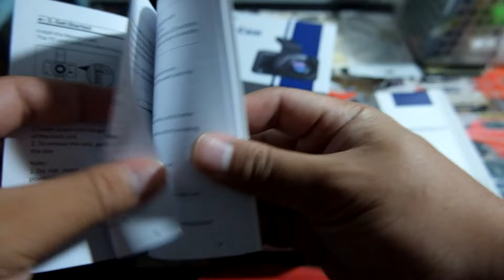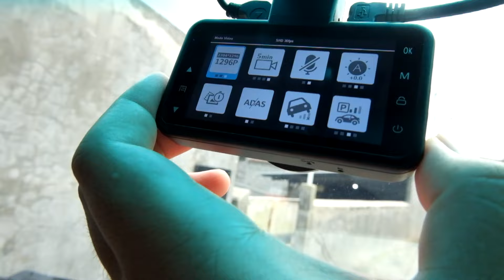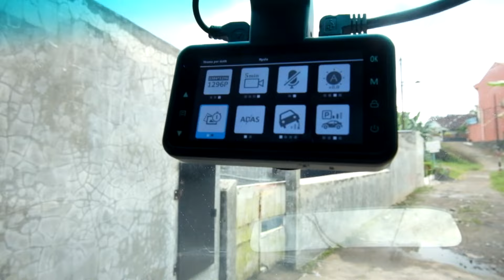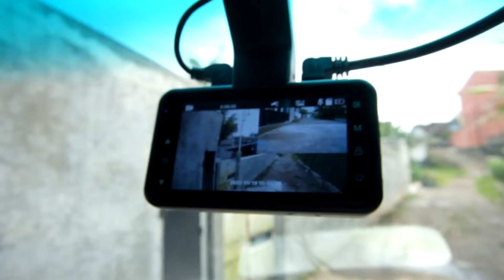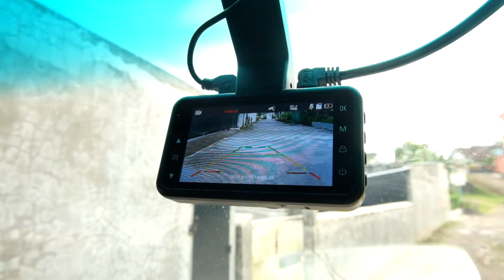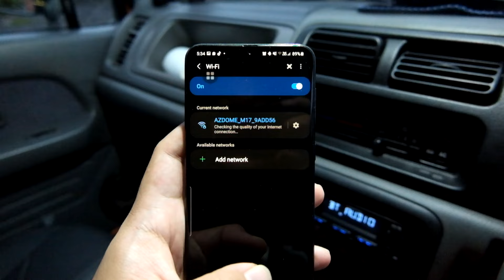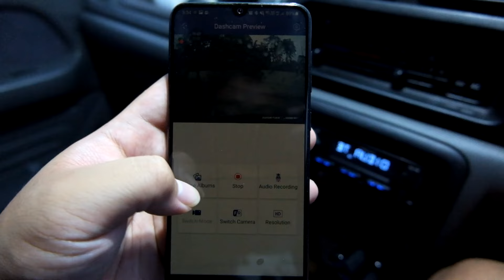PASANG DASHCAM DARI AZDOME DI KARIMUN KOTAK GUA! - FITUR LENGKAP DENGAN HARGA TERJANGKAU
Kali ini biar makin aman dan bisa dapet tambahan klip buat bikin video, kali ini gua pasang Dashcam dari Azdome M17 Pro.
Perbedaan M17pro dari M17 sebelumnya :
- Kamera depan 1296p (sebelumnya 1080p)
- Bisa parking monitoring rekam 24jam (sebelumnya tidak bisa)